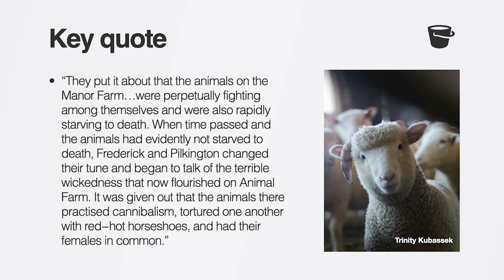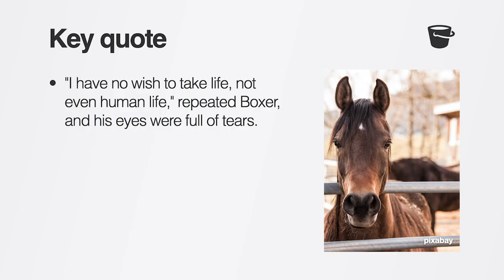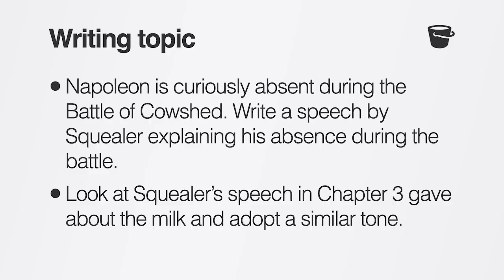Animal Farm Chapter 4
A video for my Year 9 class about Chapter 4 of Animal Farm.